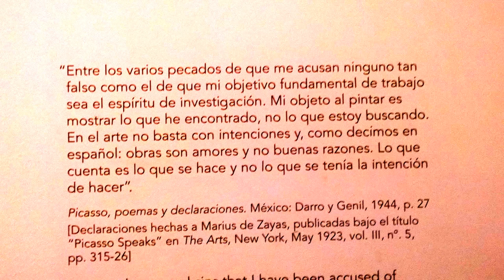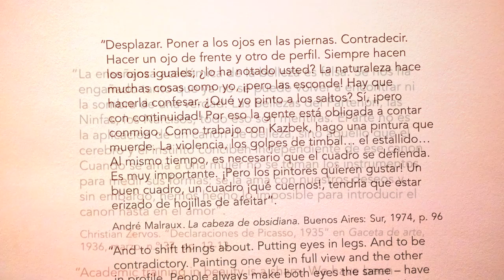scritte sulle pareti del Museo Picasso a Malaga